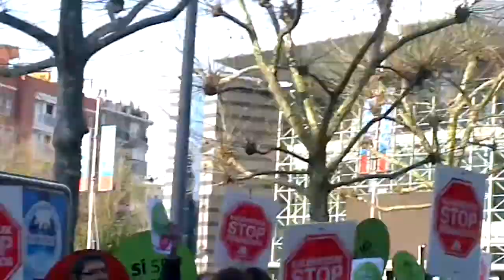StopDesahucios Gipuzkoa: Escrache 08A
Escrache a José Eugenio Azpiroz de PPcriminal a 300 metros de su despacho de abogados y parece ser que también su casa, ya que el director de la Ertzaintza, Gervasio Gabilondo, no ha dado permiso para hacerlo en la puerta, ya que según el constituye "un ataque real a la integridad moral, no solo de la persona directamente afectada, sino también de su entorno familiar y laboral, y por ende privado", ya que "son ajenos a su labor política y que sufrirían con tal actitud intimidatoria una injustificada injerencia".